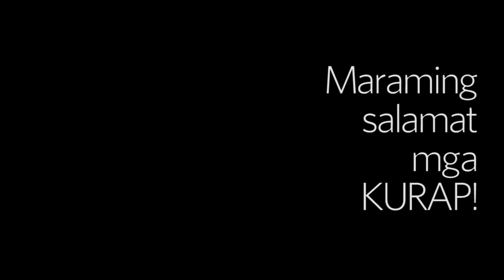EMPERADOR TVC PRANK PARODY - MayorTV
Parody, prank, short film, in public - ALL IN ONE!

Coco Martin Emperador Commercial Parody

Ang galing ng pilipino, iwagayway!